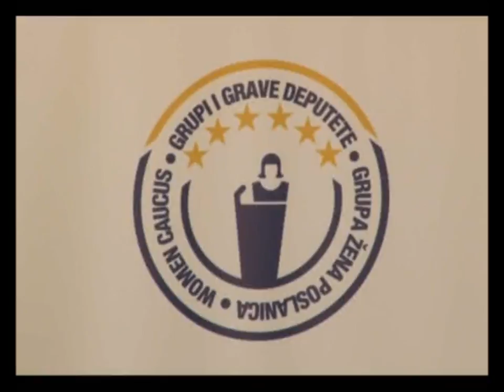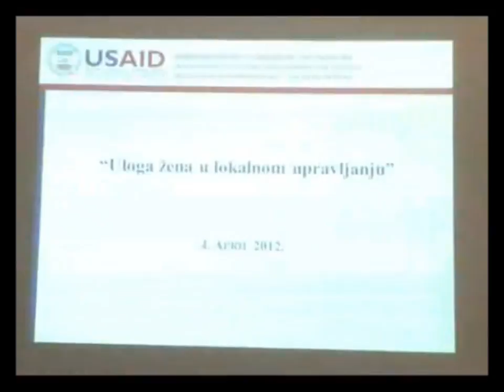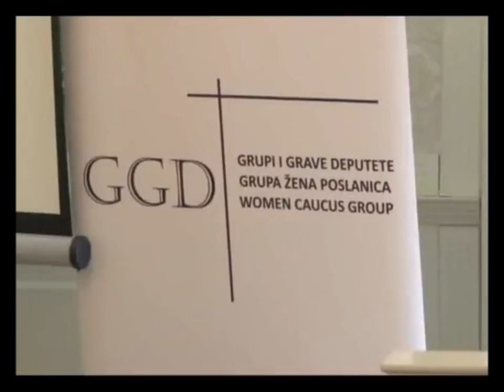The Role of Woman in Local Governance 04 April 2012